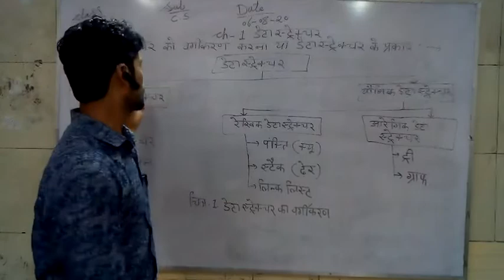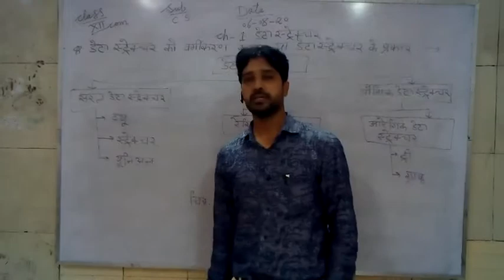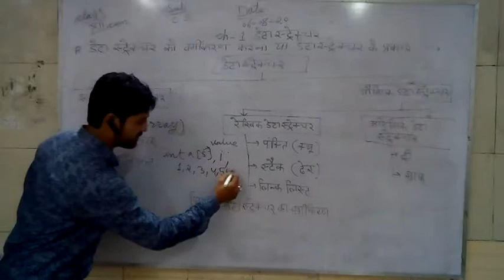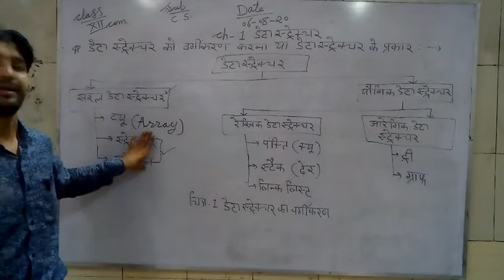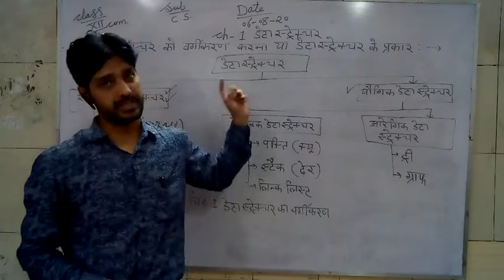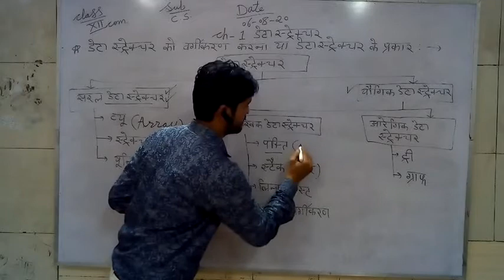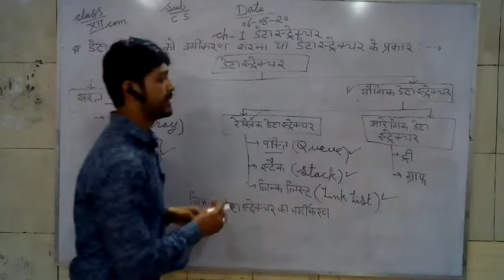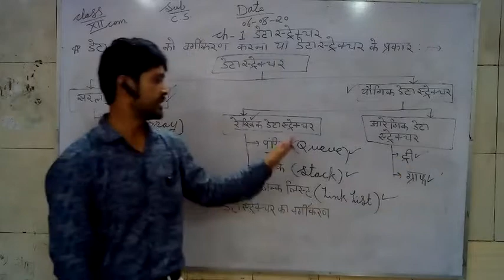CLASS XII,COMPUTER SCIENCE, CH-1, HINDI MEDIUM, PART 2